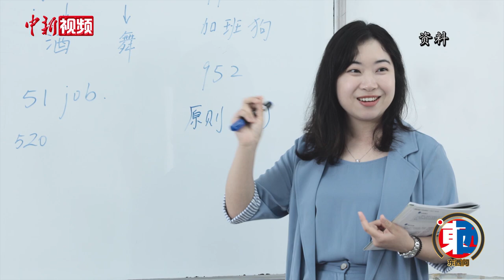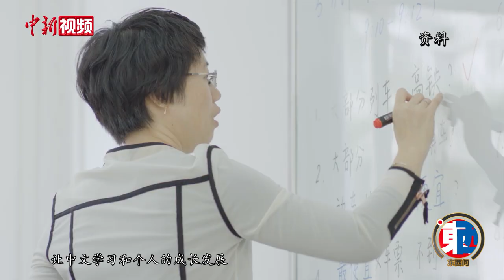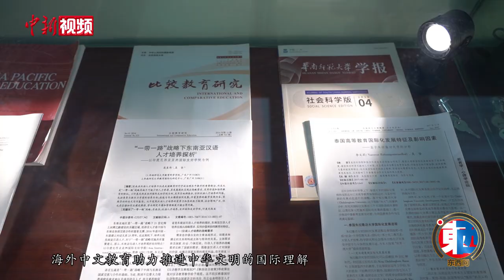【东西问】吴坚：为何“中文+专业”的国际中文教育在海外越来越受欢迎？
韩国留学生李顺子和泰国留学生米米正为她们的博士生论文开题报告做准备。李顺子曾在中国教授韩语，米米则在中国做生意、当演员。在中国求学、工作多年，她们已经掌握了不错的汉语知识。

在学习中文的同时，她们也对中国社会、文化有更深刻的体验了解。近年来，随着国际中文教育高质量可持续发展，纯粹的国际中文语言教育已经无法满足国际中文教育事业发展及世界其他国家民众对中文教育越来越多的需求。日前，华南师范大学成立东南亚中文教师教育学院，聚力培养海外本土高层次中文师资人才，尤其是满足海外本土民众对“中文+专业”师资的需求。

为何“中文+专业”的国际中文教育在海外越来越受欢迎？华南师范大学党委常委、副校长吴坚近日接受中新社“东西问”独家专访，作出解答。（何俊杰 许青青）